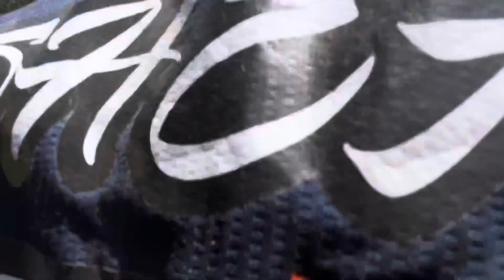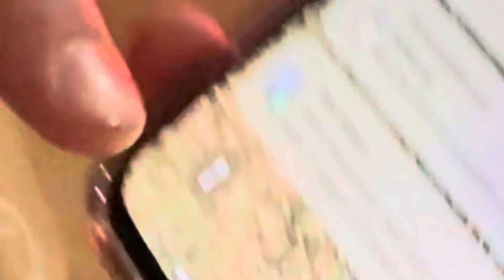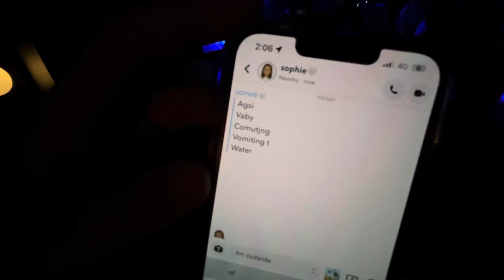McDonald’s on pitbikes ?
got hungry